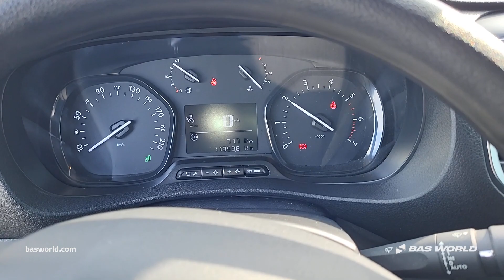70238444 Peugeot Expert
Peugeot Expert